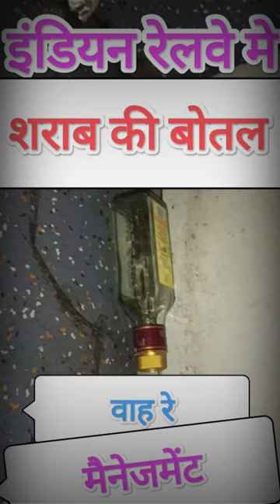Wine Bottle In Indian Railway|Train Mein Sharab Ki Bottle| best moment vlogs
new Delhi to bengaluru trip
wine bottle in Indian Railway
train me sharab ki bottle
shame management of indian railway
best moment vlogs
best moment vlog
vlog
vlogs
vlogger
bestmomentvlogs
bestmomentvlog
BESTMOMENTVLOGS
BESTMOMENTVLOG
BEST MOMENT VLOGS
BEST MOMENT VLOG
new delhi
bengaluru